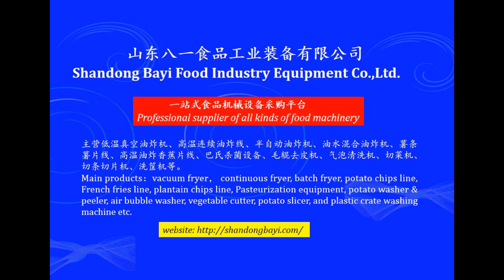Vacuum fried pickle chips fryer